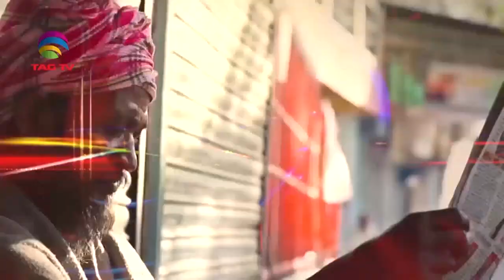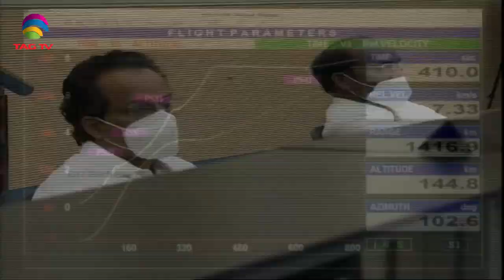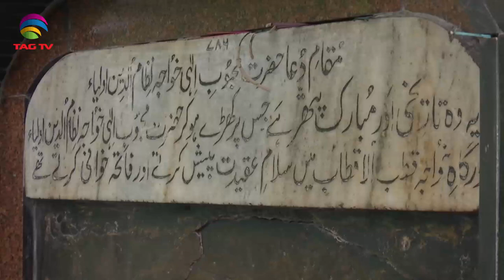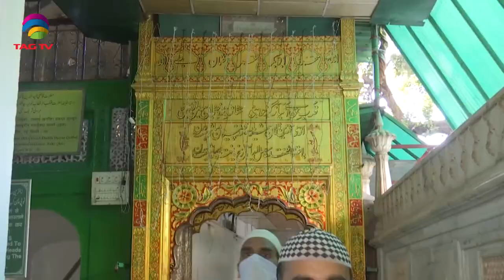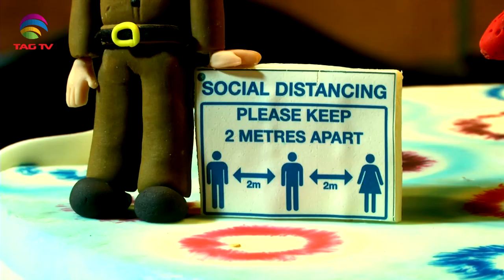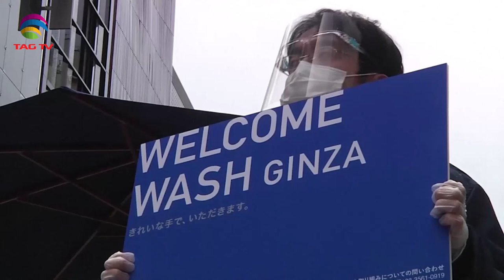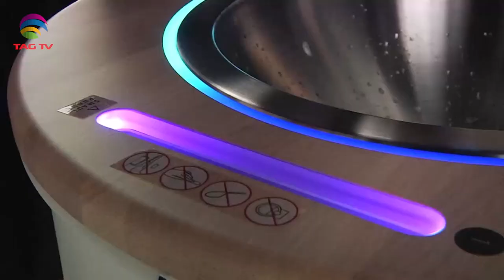'My India' Show featuring India's Mosaic @TAG TV Saturday Special Magazine Show - December 26, 2020